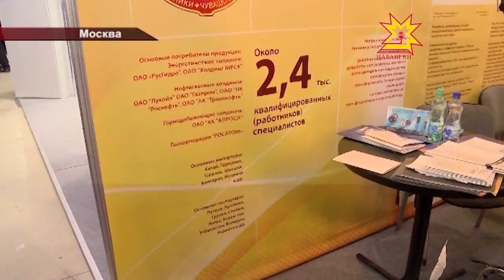Глава Чувашии Михаил Игнатьев совершил рабочую поездку в Москву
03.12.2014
Глава Чувашии Михаил Игнатьев сейчас находится с рабочим визитом в Москве. Сегодня он посетил международную выставку «Электрические сети России» и встретился с министром спорта страны Виталием Мутко.